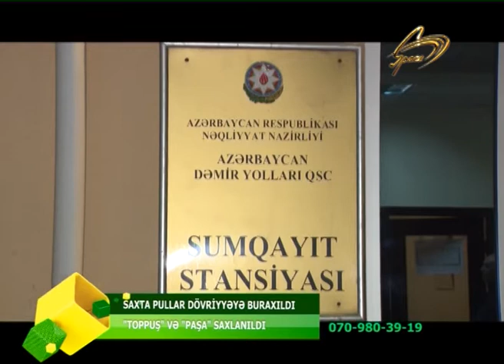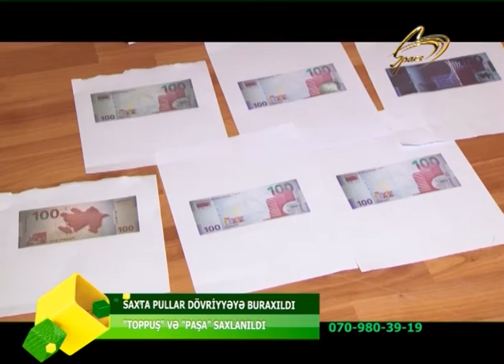SAXTA PULLARI DOVRIYYEYE BURAXAN TOPPUS VE PASA SAXLANILDI